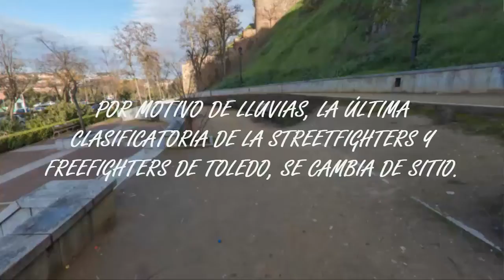CAMBIAMOS DE SITIO LAS BATALLAS DE ESTE SÁBADO